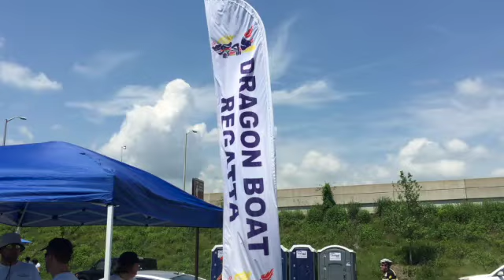GET READY! Dragon Boat Regatta 2023 SD 480p